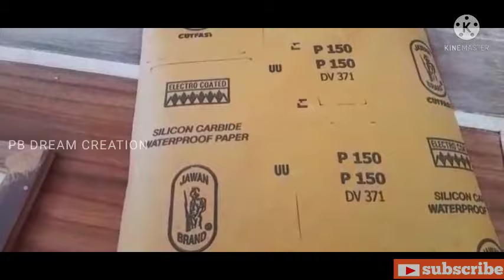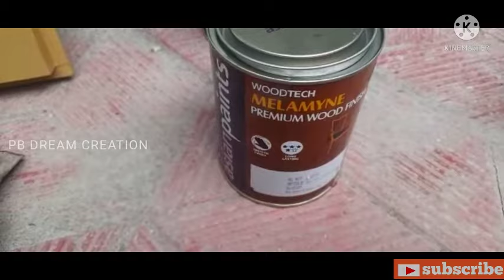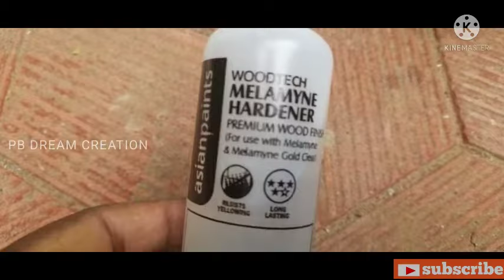TECK WOOD POLISH | MALAYALAM| matt finish wood polish|pb dream creation|prince boban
TECK WOOD POLISH | MALAYALAM| matt finish wood polish|pb dream creation|prince boban|simple polish work|wood polish main door